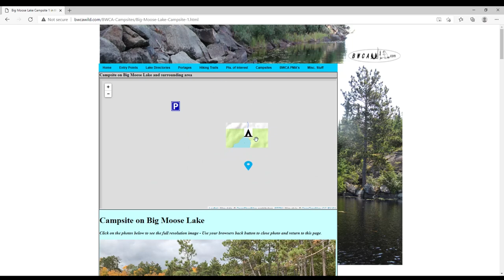BWCAwild - Channel Trailer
The BWCAwild YouTube channel and its associated website BWCAwild.com, provide firsthand virtual visits to the Boundary Waters Canoe Area (BWCA).

This allows you to see the BWCA as it actually is.  Use it to plan new trips, relive past visits or just see the BWCA for yourself.  Through the websites interactive map, you can click on lakes, campsites, portages and other geographic places which will open a web page for it.  Each web page shows photos, videos and descriptive text about the place.